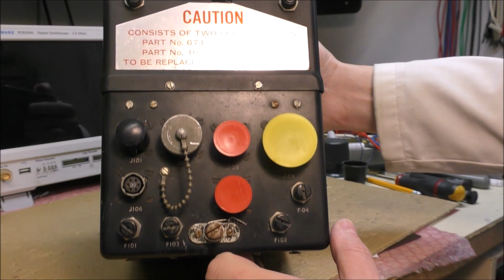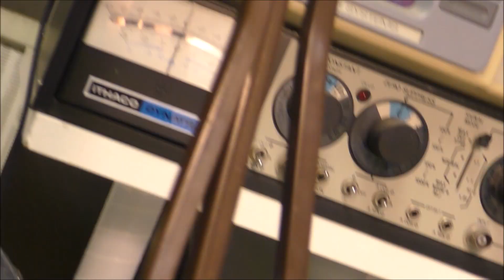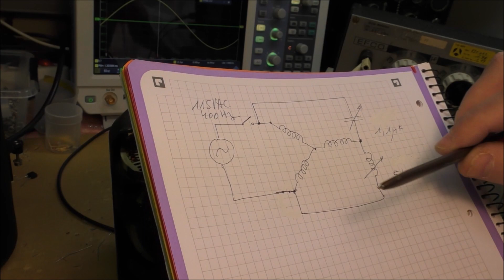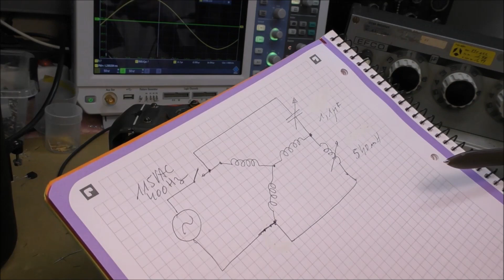LDM #232: Gyro Unit NDN 6743 Compass G.M MK 6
This video shows the teardown and test of a Smiths Gyro Compass G.M MK6.
00:00 - Intro
02:30 - Opening the sealed can containing the gyro
05:25 - Finding the gyro motor connections
05:50 - How to run a 3-phase gyro motor using 2-phase power supply
06:47 - Gyro motor activation